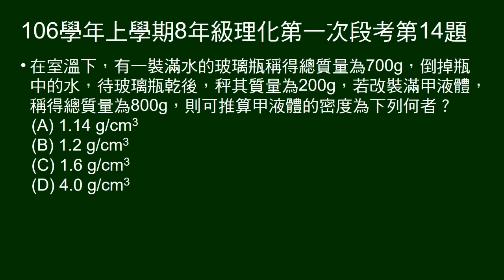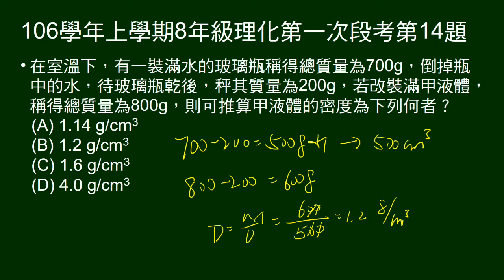106學年上8年級理化一段第14題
給裝水瓶子質量，瓶子質量，裝甲液體質量，問甲液體密度。